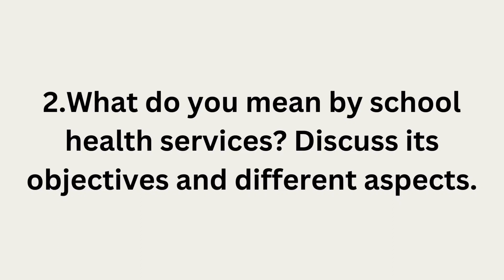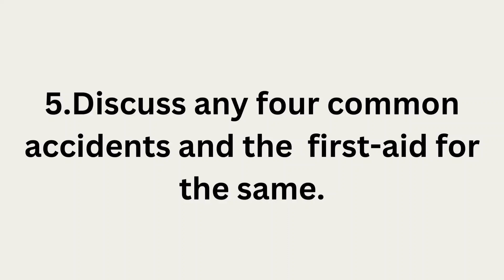Yoga health and physical Education| important 10 marks| unit 2 |4th semester| b.ed exam 2023| tamil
GENDER, SCHOOL AND SOCIETY UNIT 1

GENDER, SCHOOL AND SOCIETY UNIT 2

GENDER, SCHOOL AND SOCIETY UNIT 3

GENDER, SCHOOL AND SOCIETY UNIT 4

GENDER, SCHOOL AND SOCIETY UNIT 5

KNOWLEDGE AND CURRICULUM UNIT 1

KNOWLEDGE AND CURRICULUM UNIT 2

KNOWLEDGE AND CURRICULUM UNIT 3

KNOWLEDGE AND CURRICULUM UNIT 4

KNOWLEDGE AND CURRICULUM UNIT 5

CREATING AN INCLUSIVE SCHOOL UNIT  1
10 MARKS

CREATING AN INCLUSIVE SCHOOL UNIT  2
10 MARKS

CREATING AN INCLUSIVE SCHOOL UNIT  3
10 MARKS

CREATING AN INCLUSIVE SCHOOL UNIT  4
10 MARKS

CREATING AN INCLUSIVE SCHOOL UNIT  5
10 MARKS

YOGA, HEALTH AND PHYSICAL UNIT 1

YOGA, HEALTH AND PHYSICAL UNIT 2

YOGA, HEALTH AND PHYSICAL UNIT 3

YOGA, HEALTH AND PHYSICAL UNIT 4

YOGA, HEALTH AND PHYSICAL UNIT 5